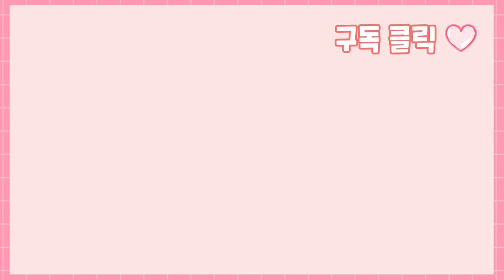산책 후 피곤한 강아지 (귀여움 주의🦦)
신나게 산책하고 화장실로 들어간 별이의 모습은👀
영상보니 저도 졸리네요ㅎㅎㅎ

ღ요크셔테리어
ღ별이 2012년 5월생 공주님
ღ몸무게 2.3kg
ღ까칠함 (지가 사람인줄암)
ღ둘리 혀를 가짐